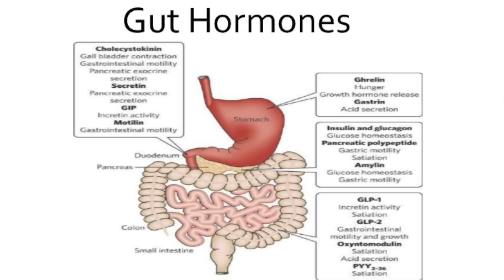Weight Loss Made Simple With Science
Weight Loss Made Simple With Science. 3 Science Backed Tips on how to lose weight with minimal effort.